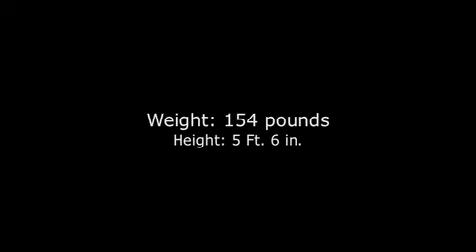Tennis Video - Carlos Devletian